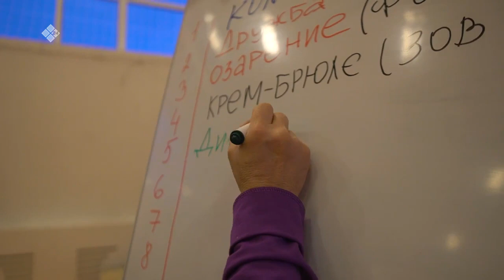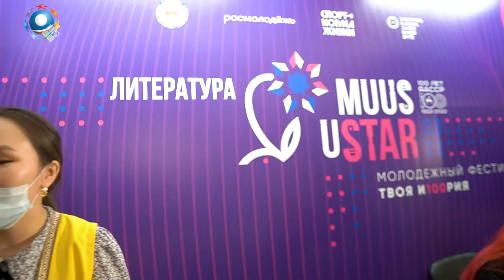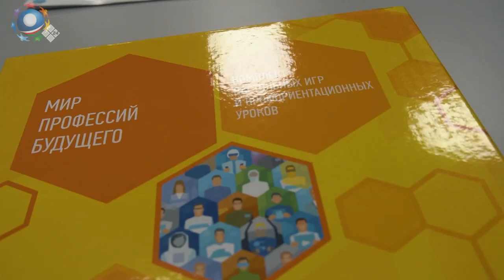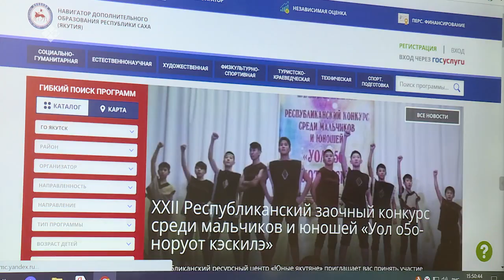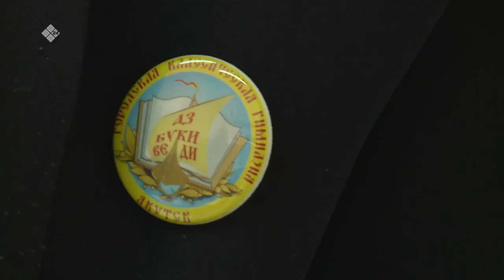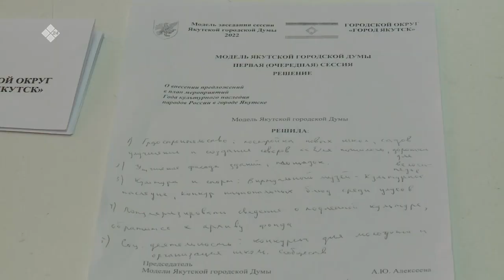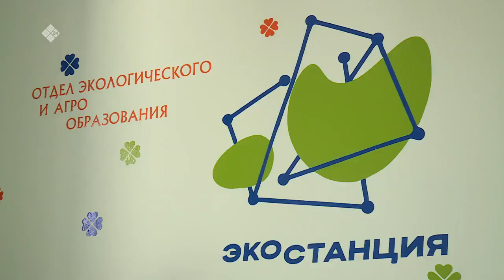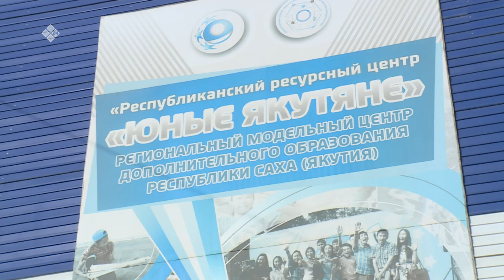«Бу Дьокуускай» биэриигэ: «Юные Якутяне» ресурснай киин туһунан (18.04.2022)